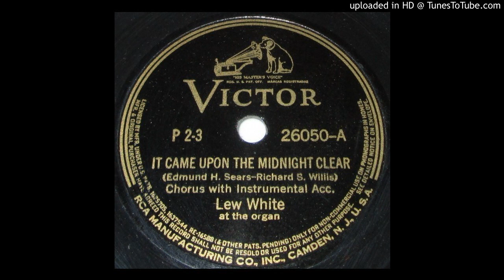Lew White-"It Came Upon The Midnight Clear/Joy To The World" 1938 CHRISTMAS 78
RCA-Victor#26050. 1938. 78rpm. Lew White at the organ with Chorus and Instrumental accompaniment.